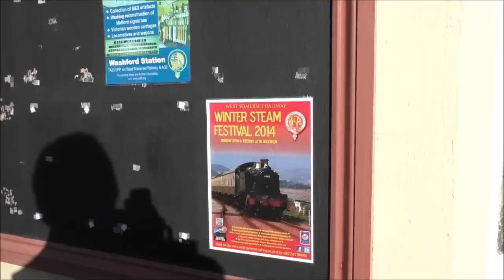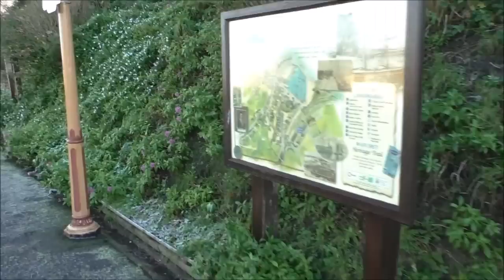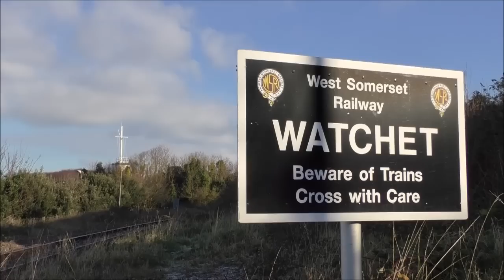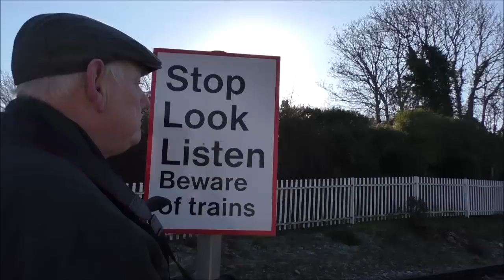WSR WINTER STEAM FESTIVAL 29 DECEMBER 2014 Part 2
With activities around Watchet Station on a frosty day.